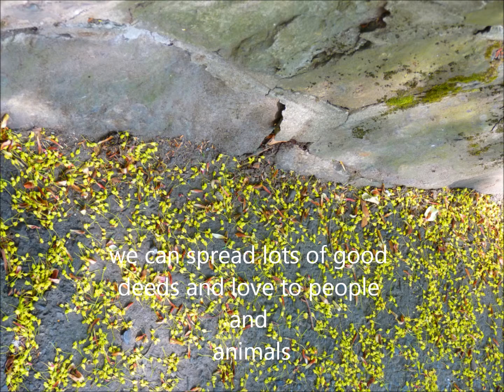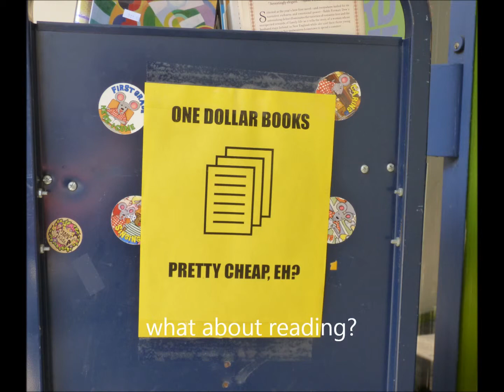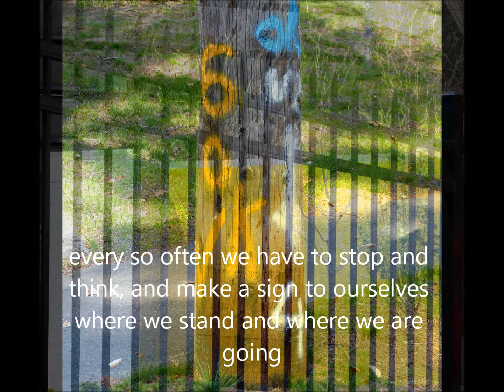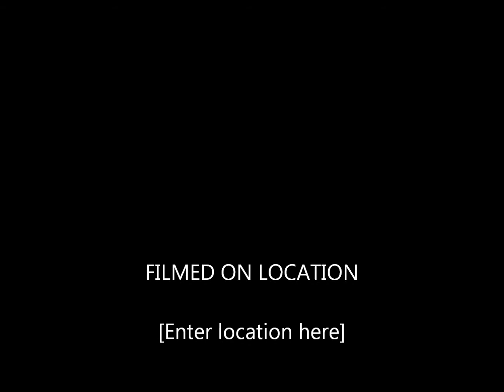Road Signs - in Yellow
A collection of random photographs (all have the color yellow) put together as a short video generalizing human life